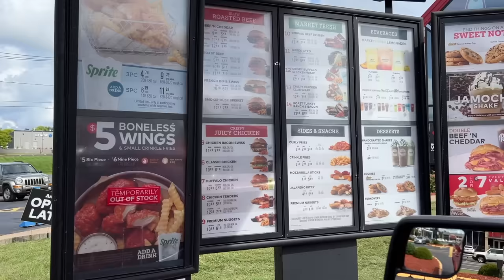What does ARBY'S Big Game Burger Taste Like??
► Arby's has a NEW Big Game Burger but are you READY for it???